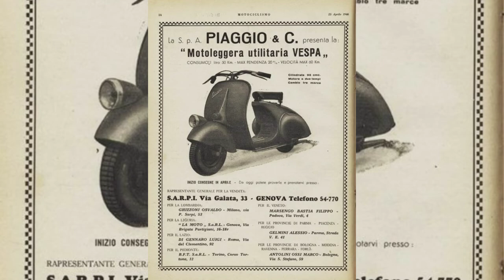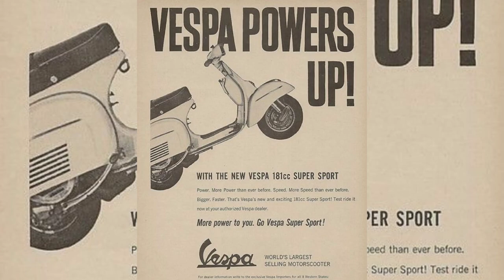old scooter ads.bajaj .lambretta.